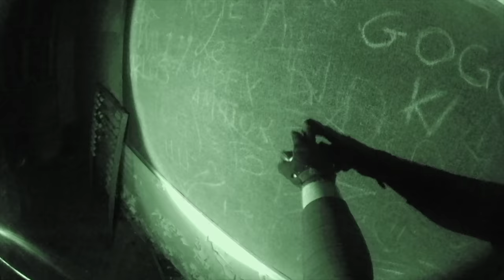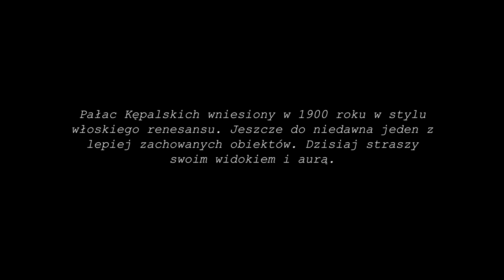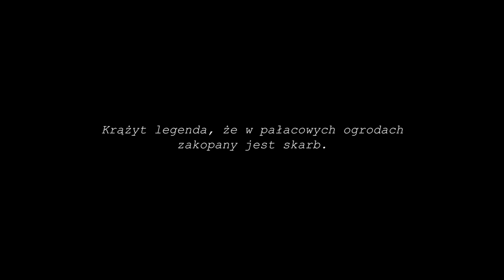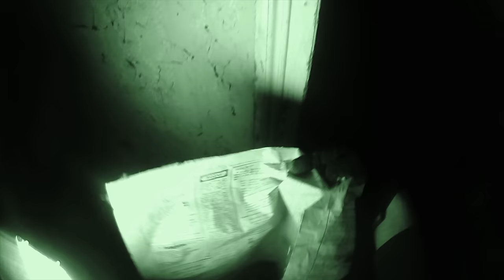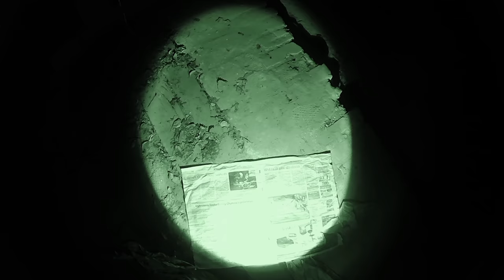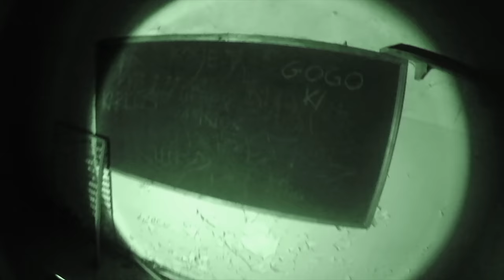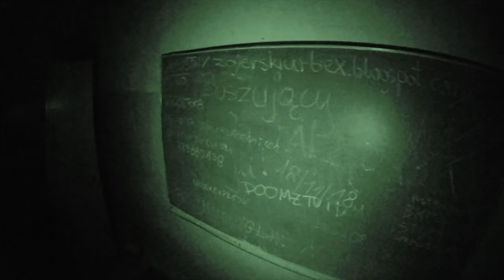MROCZNY PAŁAC Z UKRYTYM SKARBEM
Przygoda w mrocznym pałacu po zmroku. Kolejne miejsce pełne tajemnic i sekretów czekających na odkrycie. Pałac, w którym podobno zakopany został SKARB. Czy legenda ta jest prawdziwa? To właśnie ona powiodła nas do tego tajemniczego obiektu. Co nas tam czeka? Sprawdźcie sami!

Zapraszamy do oglądania, oceniania i komentowania :)

Patron serii ➤ Adam Łukasz Guzek